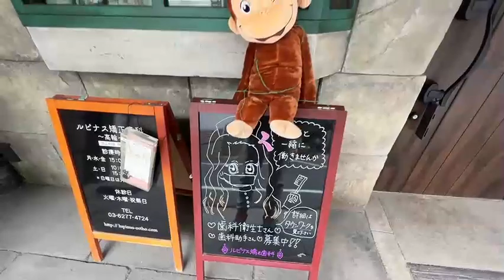Where are the fireworks, the smoke is overwhelming